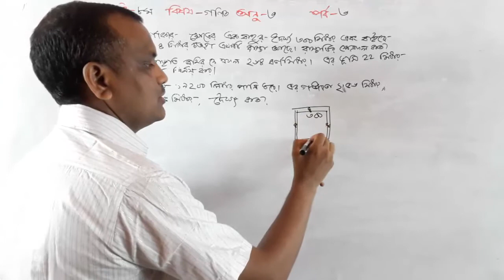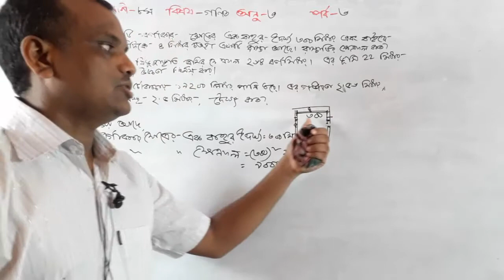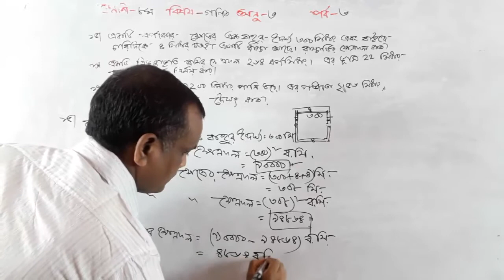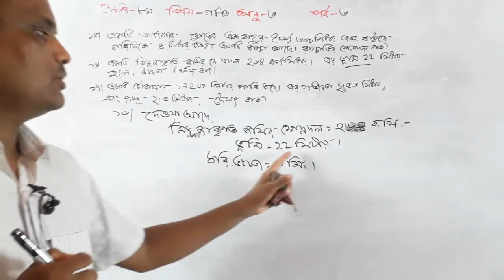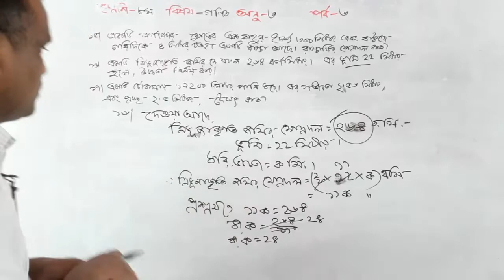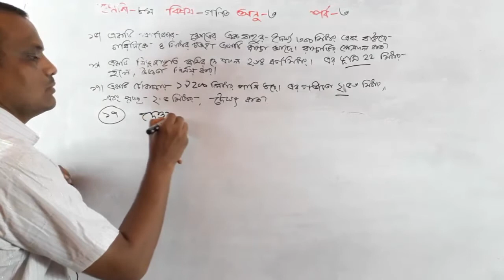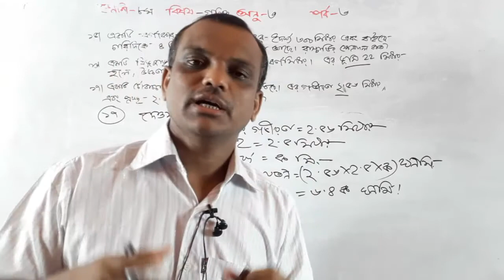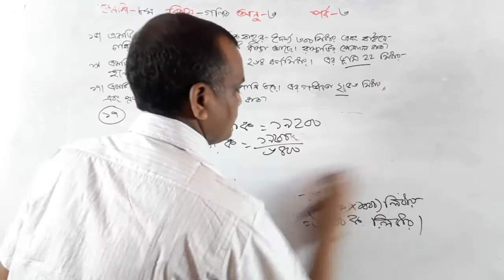JSC Math Chapter 3 (Part-3) ll Class 8 Math Chapter 3 ll Eight Math Chapter 3 l পরিমাপ | icon school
JSC Math Chapter 3 (Part-4) ll Class 8 Math Chapter 3 ll Eight Math Chapter 3 l পরিমাপ | icon school